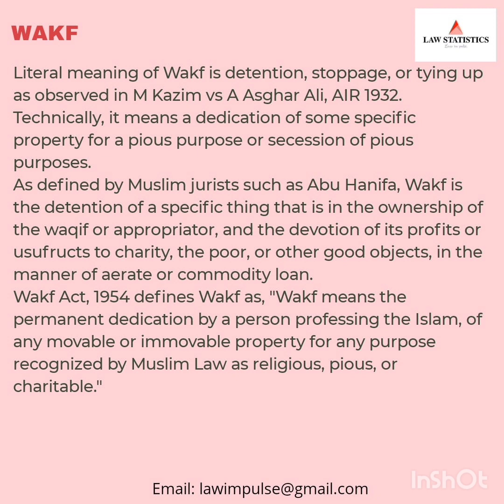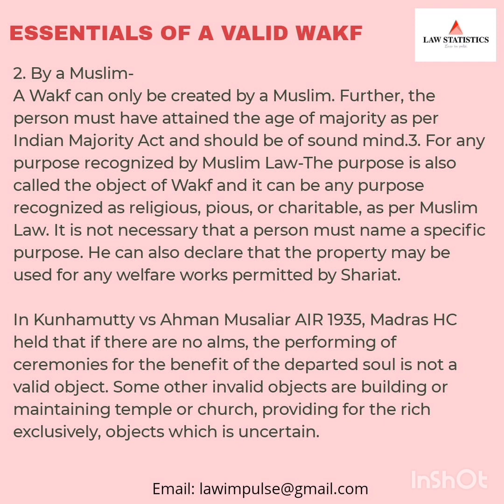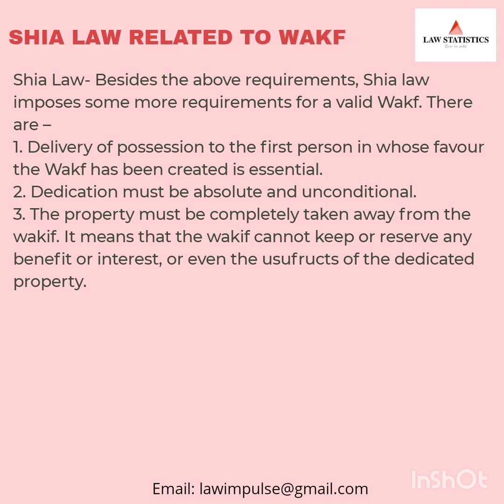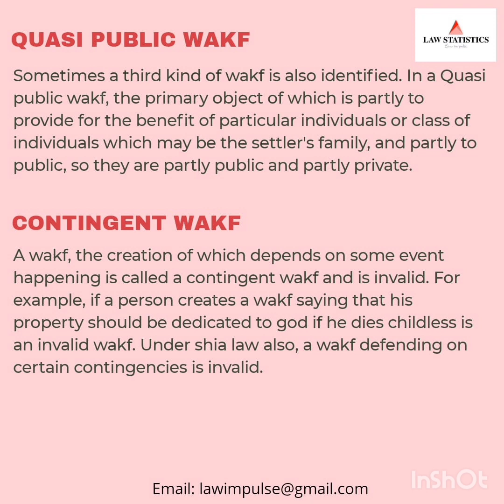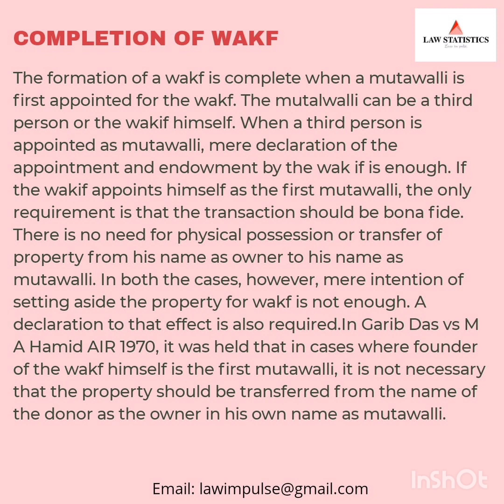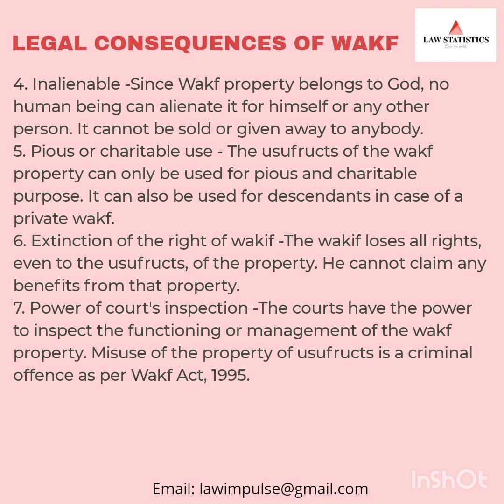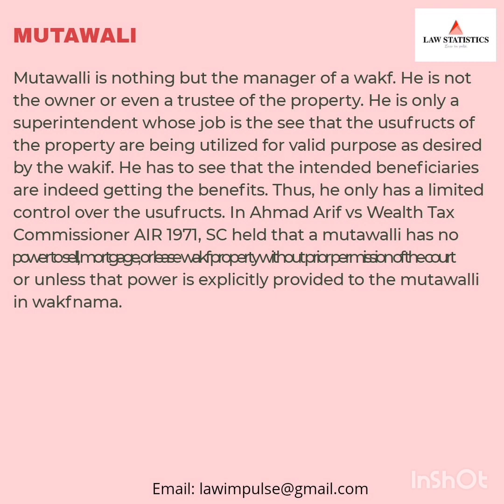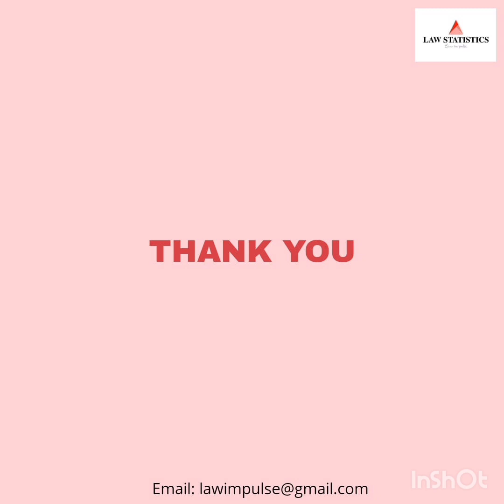wakf under muslim law